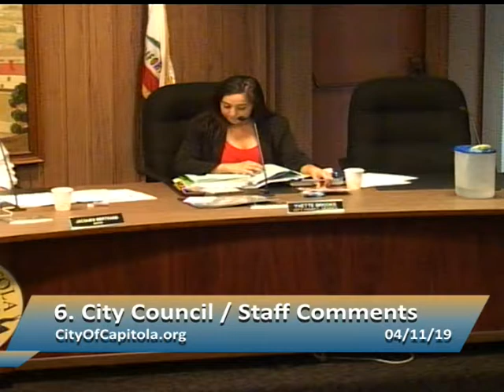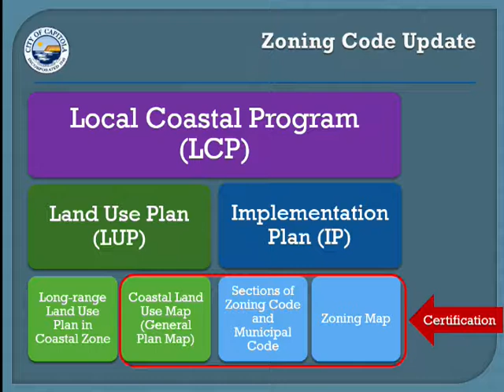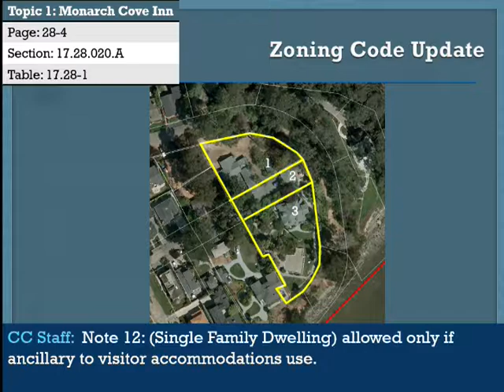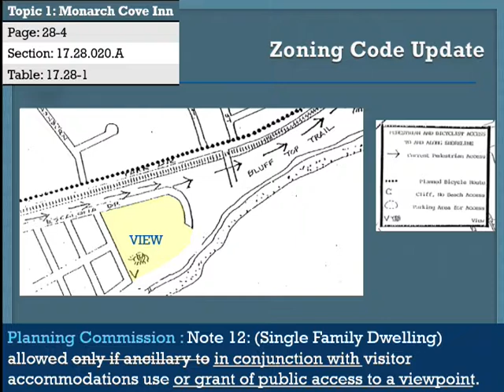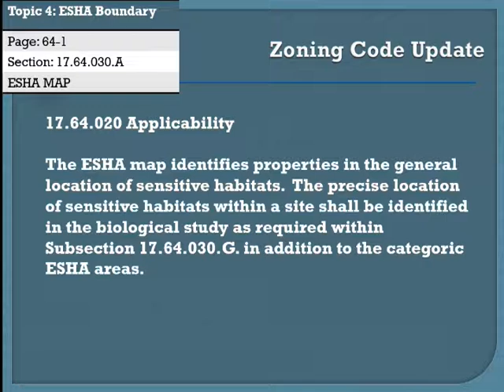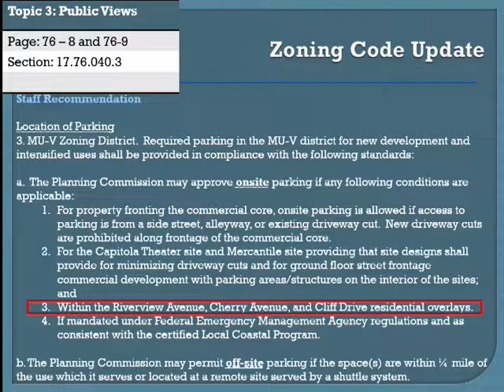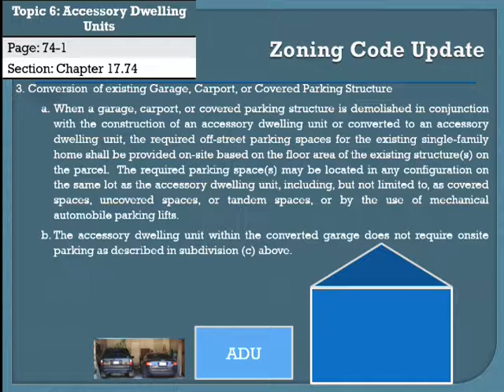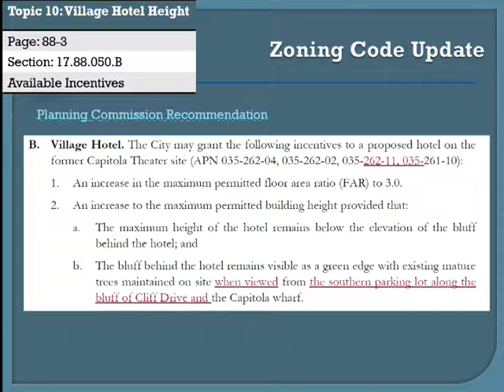Capitola City Council 4/11/19